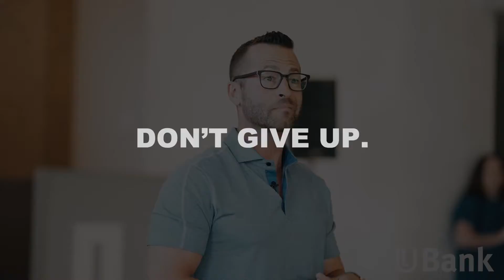Making People Feel Appreciated: Jake Thompson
We want every UBank customer to feel appreciated and important. We focus on how we make people FEEL, not just what we can do for them. Can your bank say the same? For more motivational content on life and business, visit Jake's profile - you won't be disappointed! 👏🏼